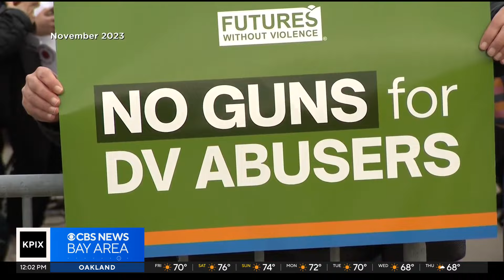Trump-era ban on firearm bump stocks struck down by Supreme Court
Natalie Brand reports on the Supreme Court ending the ban on bump stocks for firearms.